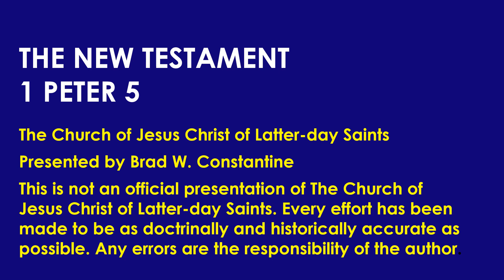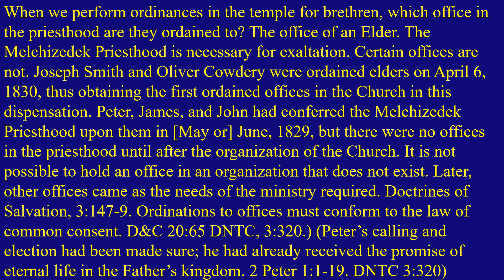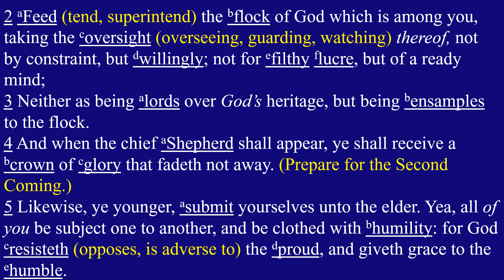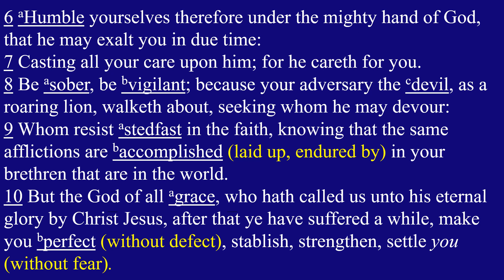Come Follow Me New Testament Lesson 46 1 Peter 5